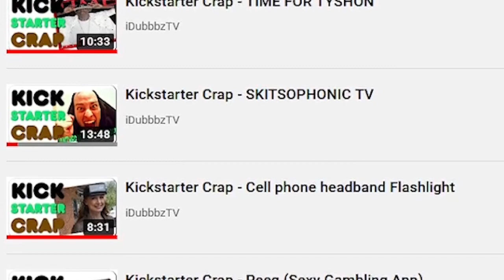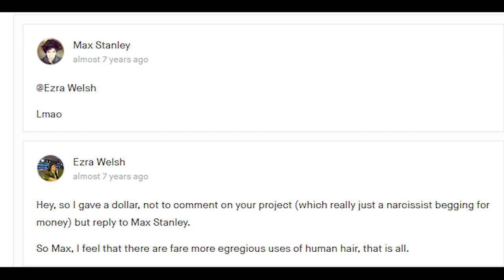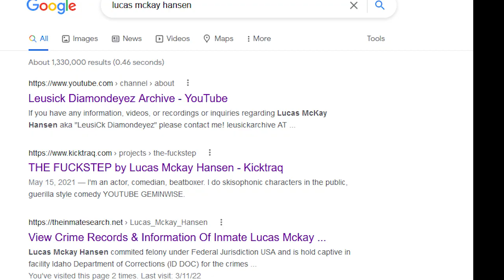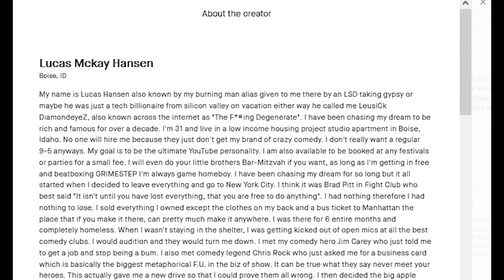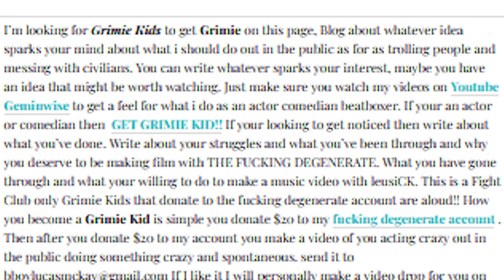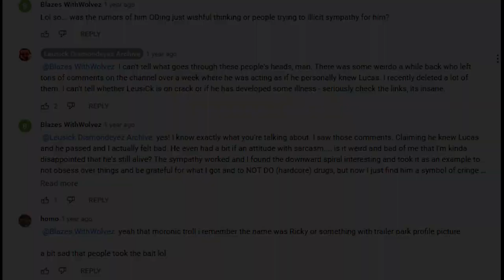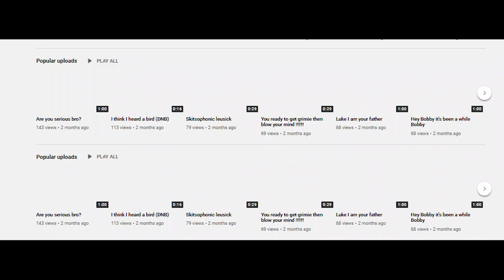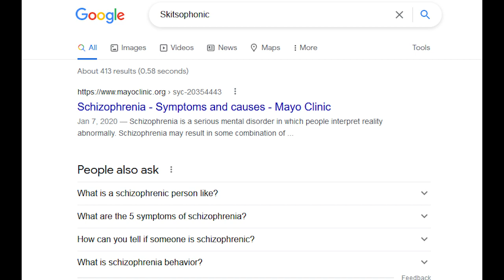The Ballad of LeusiCK DiamoneyeZ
In 2015, iDubbbz released a Kickstarter Crap episode looking at a project titled "SKITSOPHONIC TV". The story behind that project and the man who made it is far more intense than it may at first seem.

In this video we'll be taking a deep dive into the life of LeusiCK DiamondeyeZ, and the rollercoaster he takes us on with his online presence, riddled with ambition, narcissism and degeneracy.